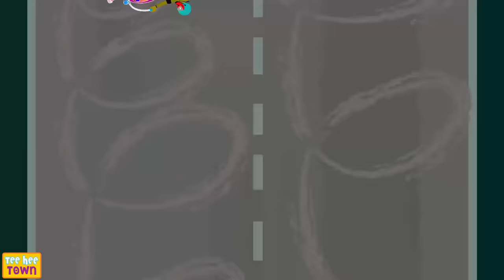Skeleton Rider Ghost Bike Midnight Song | Fantastic Motorcycles Song For Kids by Teehee Town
Len and Mini are trapped!! Guess who comes to their rescue? The five craziest skeletons on their cool motorbikes speeding in the dark night through hills and valleys!! Hurry up and join this exciting adventure in The Ghost Bike Song!